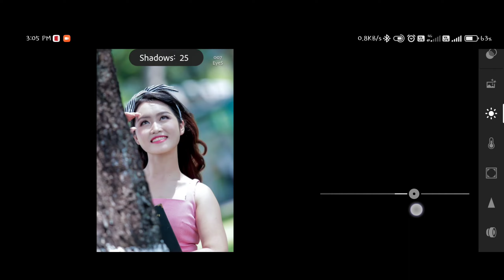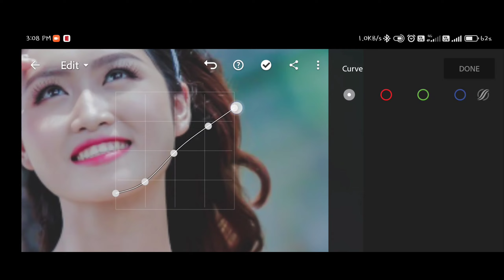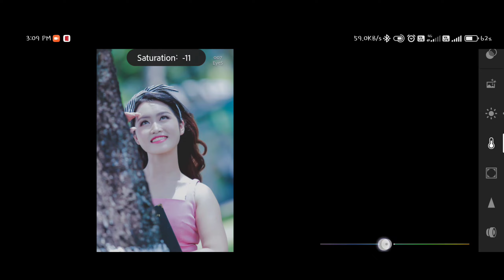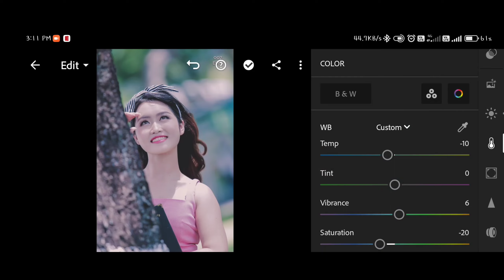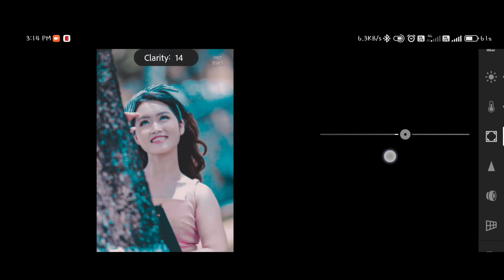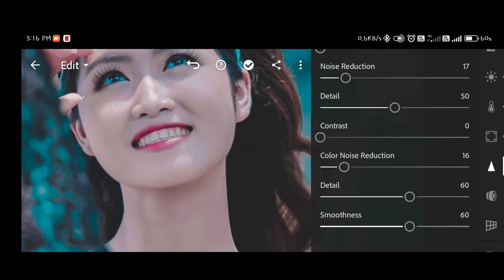Step-by-Step Lightroom Editing Guide""Advanced Photo Editing Techniques in Lightroom